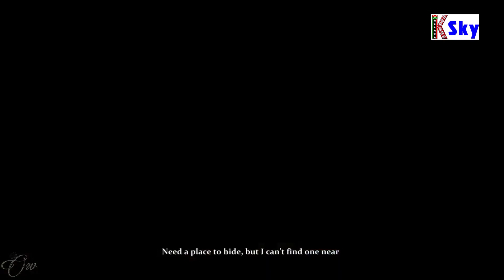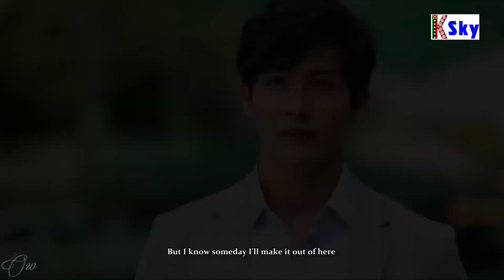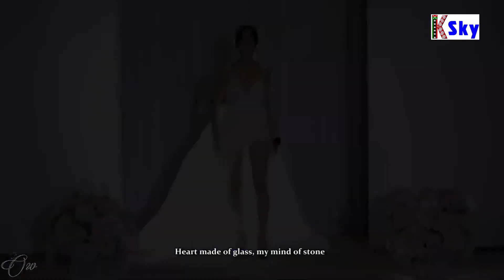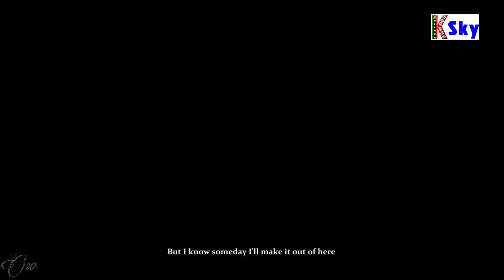Lap Run NInghkri - Kareng Htu Bu ( Cover Song )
Lap Run NInghkri
Composer- Tangpaw Naw Awn
Cover song by- Kareng Htu Bu
Studio- A & T
Program- S. Dau Hkawng ( OLO Music Training
Harmony- Selah
Mixing- CZ
Video Edit- K Sky LaWawm @2022